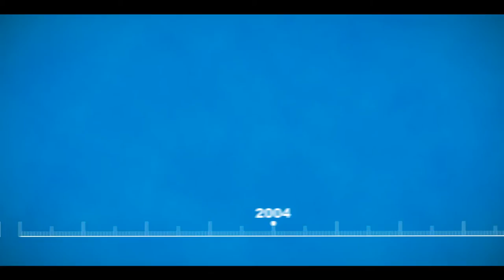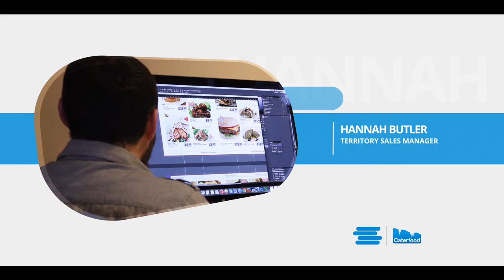Caterfood Catering for the Food Industry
Caterfood is an independently run foodservice company with a heritage in frozen food, catering and distribution. The business is owned and run by three characters who have served Caterfood collectively now for over 70 years, don’t worry we are not that old, we started young!!

- video production for companies in Bristol and the south west